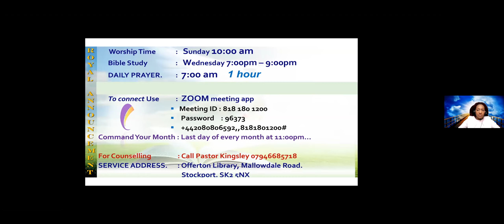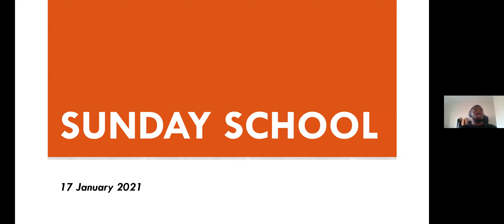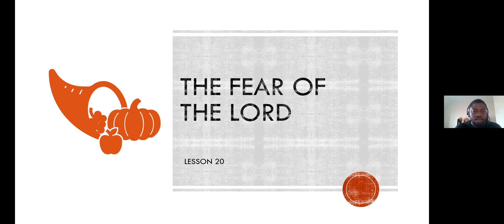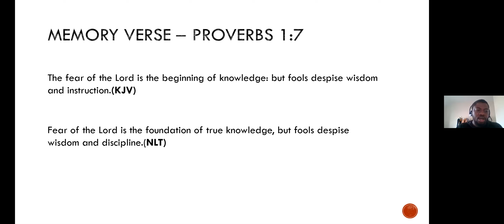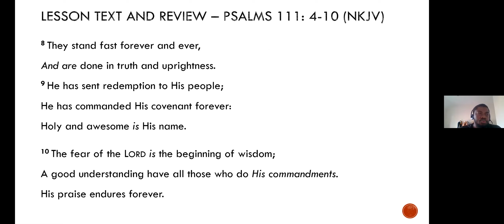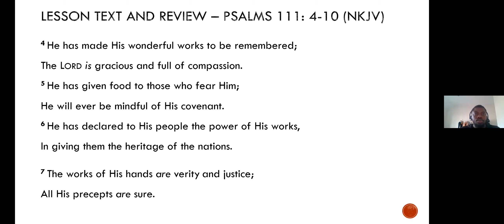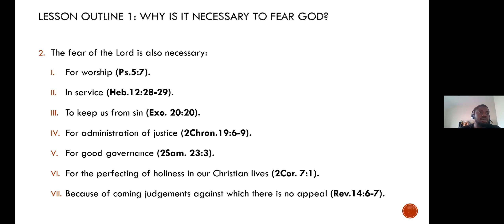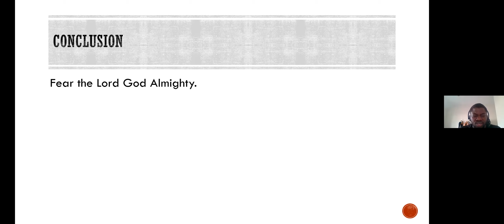The fear of the Lord